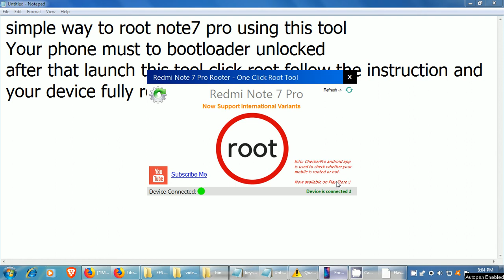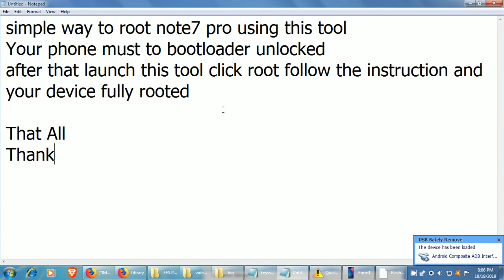Note 7 pro easy rooting method